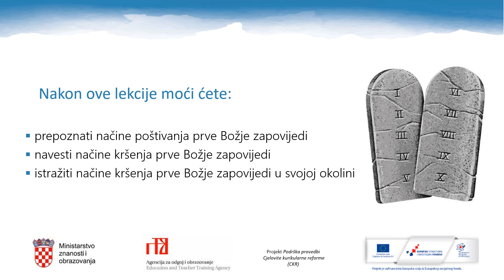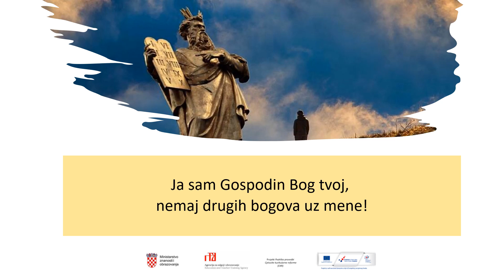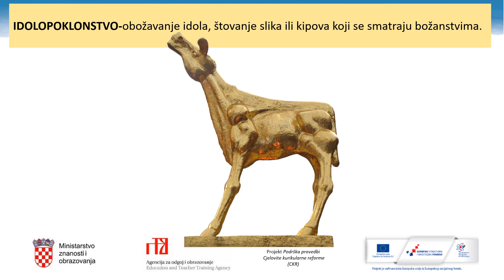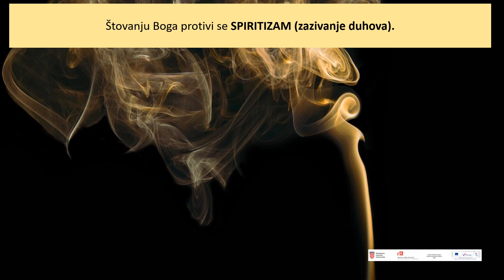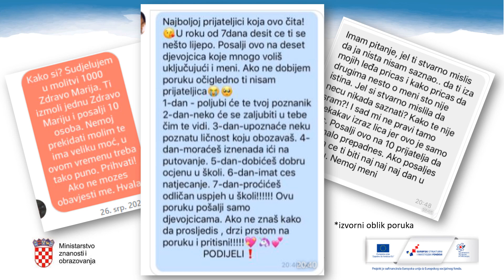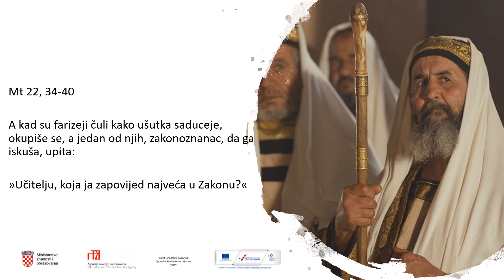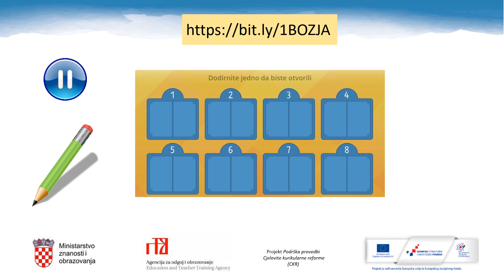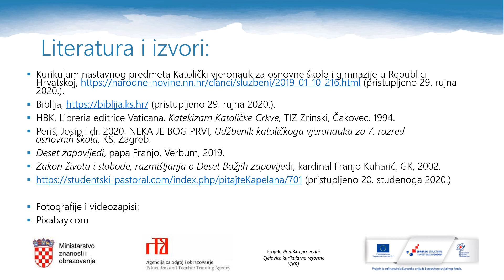Katolički vjeronauk 7.r. OŠ - Ljubi Boga iznad svega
Autor: Ana Volf